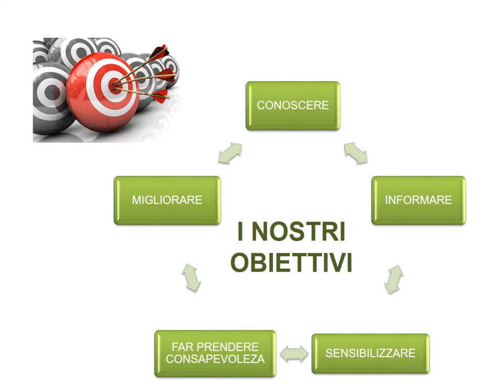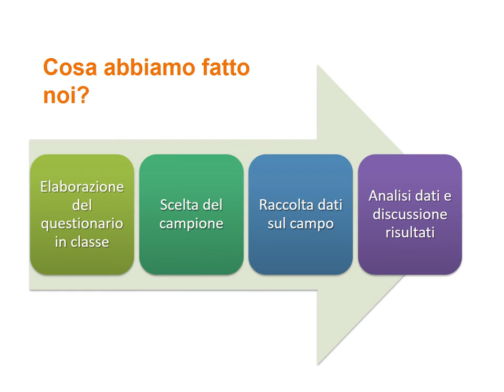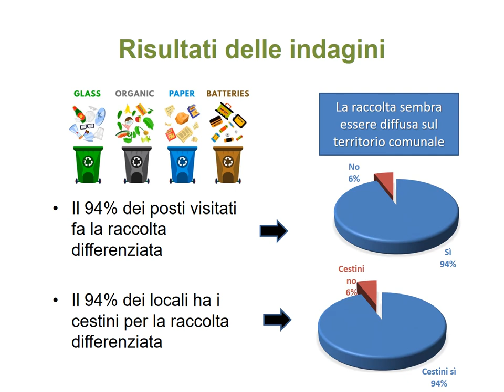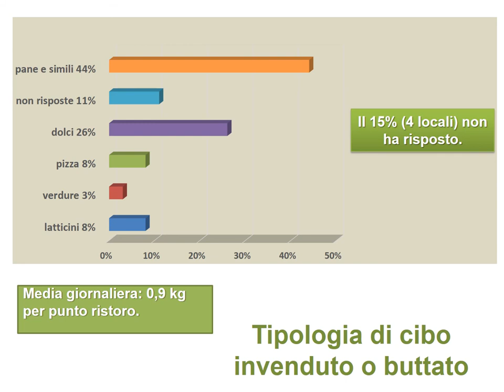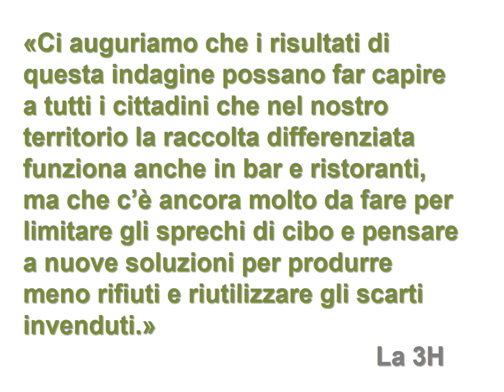"Indagine su sprechi alimentari e raccolta indifferenziata", 3H S.S. G.Rodari I.C.R. Casini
Creazione di un video da mostrare alla cittadinanza e ai compagni di scuola che riassuma, attraverso grafici e immagini, i risultati della nostra indagine su sprechi alimentari e raccolta differenziata condotta nel nostro territorio comunale.